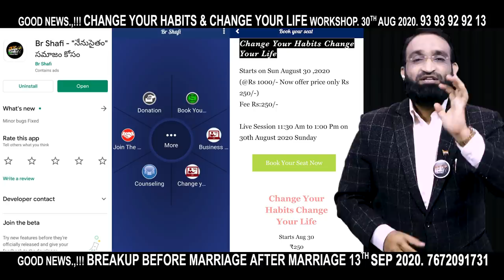Br Shafi || 99 హత్యలు చేసి మారిన వ్యక్తి ఎలా ?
phonepay no
Account Transfer
Helpline.png
Name :  Nenu Saitham Samajam Kosam
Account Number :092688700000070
IFSC Code: YESB0000926
Branch : Kothapet ,Hyderabad

Master motivator
Br SHAFI